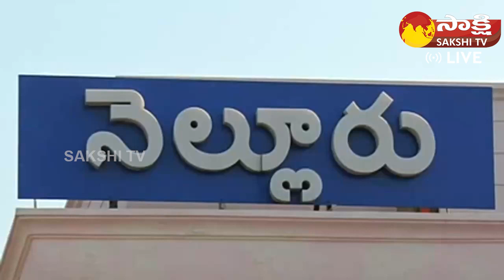Anil Kumar Yadav Gadapa Gadapaku Mana Prabhutvam Program | Nellore